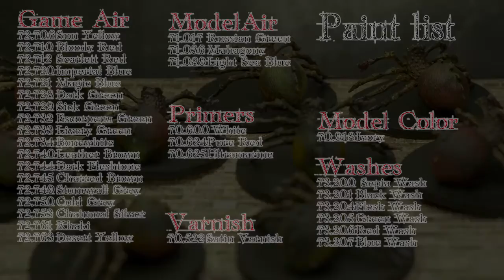Πως να βαψω το επιτραπεζιο descent μαθημα με αερογραφο μερος 3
Πως να βαψω το επιτραπεζιο descent μαθημα με αερογραφο μερος 3 σε tabletop ποιοτητα

The music is licence freeThe music is licence free

Πως να βαψετε μαθηματα με αερογραφο
Comment à l'aérographe miniatures peinture - Tutoriel
Cómo pintar miniaturas con aerógrafo - Tutorial
Wie die Malerei Miniaturen Airbrush - Lernprogramm
Come dipingere Miniatures con Airbrush - Tutorial
Nasıl boyama minyatürünü airbrush - Öğretici
Jak airbrush malowanie figurek - samouczek
Nola pintura miniaturak airbrush - Tutoretza
Как аэрография миниатюры - Учебник
วิธีการ airbrush เพชรประดับภาพวาด - กวดวิชา
איך לייפות מיניאטורות ציור - מדריך
에어 브러시와 미니어처를 칠하는 방법 - 자습서
怎麼畫袖珍與噴筆 - 教程
エアブラシでミニチュアをペイントする方法 - チュートリアル
के साथ लघु पेंट करने के लिए कैसे - ट्यूटोरियल
كيفية رسم المنمنمات مع البخاخة - دروس